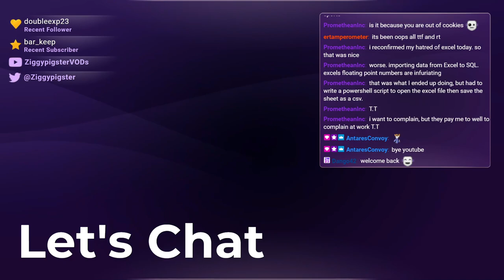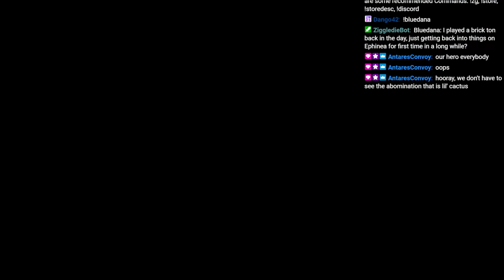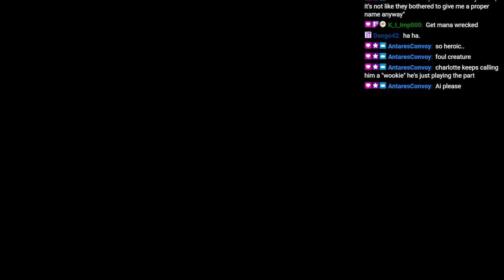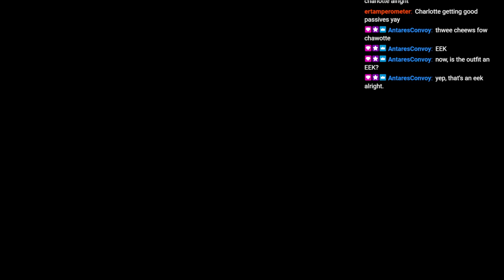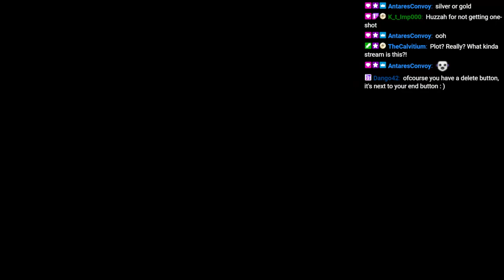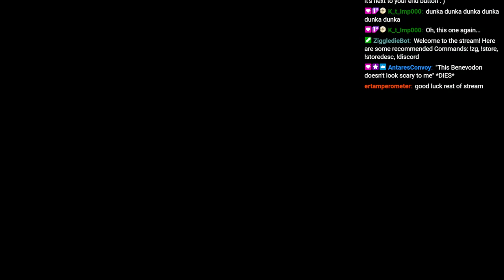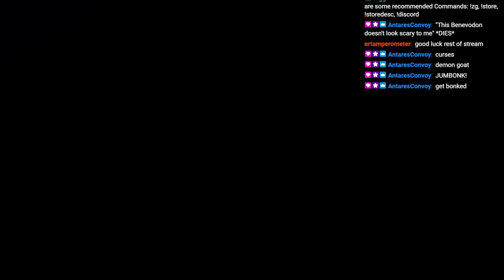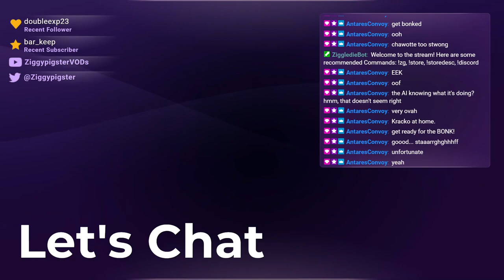Trials of Mana (Remake / PC) Playthrough: Angela, Duran, Charlotte Hard Mode - Part 4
Party -  Angela, Duran, Charlotte
Stream: Mana Series - Let's Play Trials of Mana Remake (PC) / Time for the Benevodons!